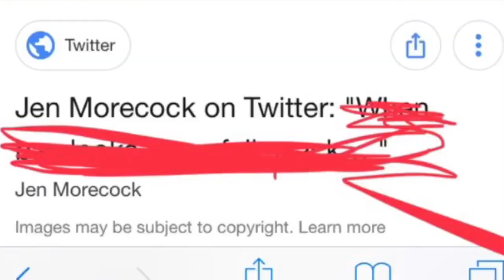Mean Girls the Musical but it’s just names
this took

literally

WEEKS

clock those imovie effects 😩 ken burns coming for ya